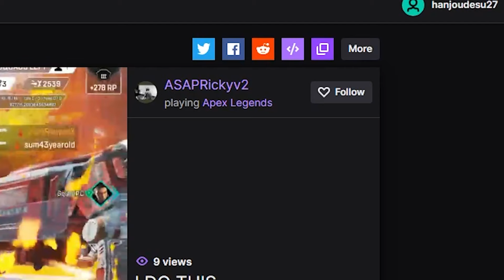Ex Moist Team Reveals Why They Got Their Visa Rejected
Time Stamps:

00:00 Reaction
00:37 What you came for
02:15 Highlights